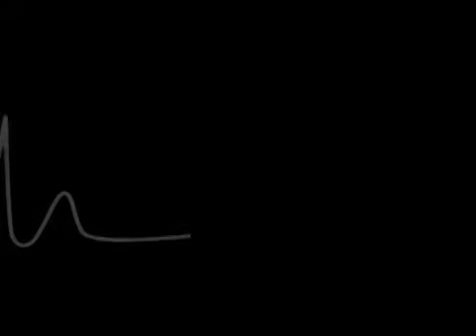Now Everybody's Singing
i luv the fight between itachi and Sasuke, so of course i had to make a video dedicated to it. XD not very long, but it was fun. im working really hard on a new Divine Amv, so look forward to it XD it's gonna be a good one. so, kya!